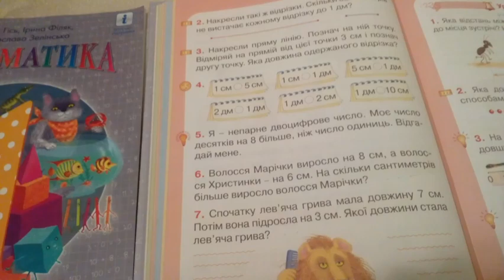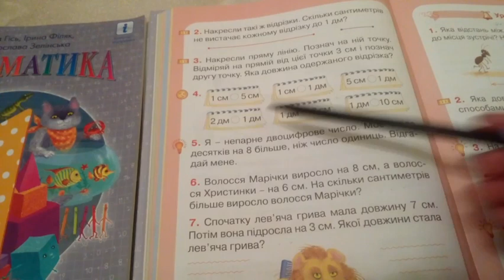Математика. Додавання і віднімання іменованих чисел.